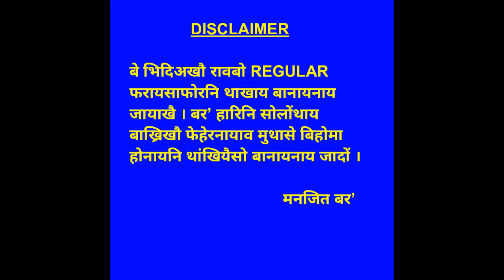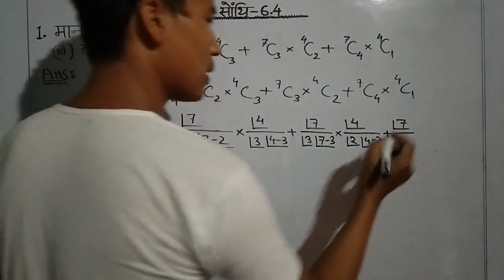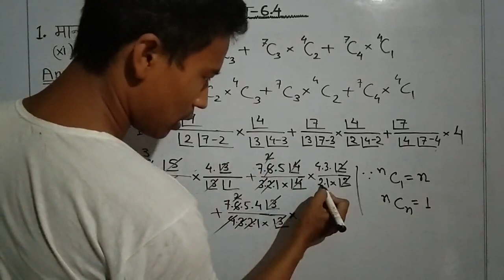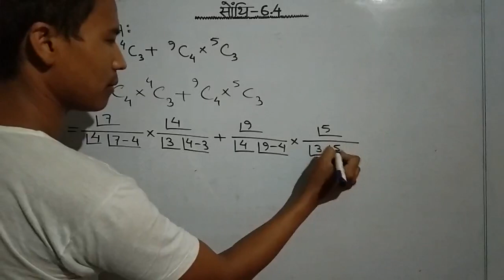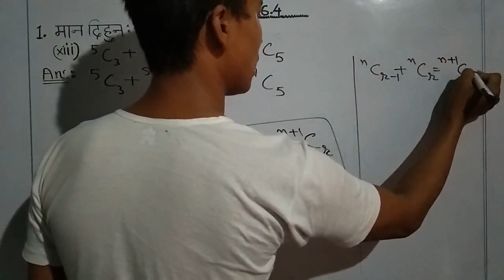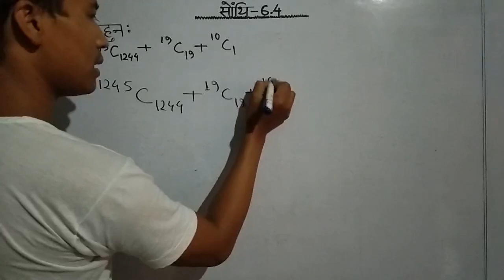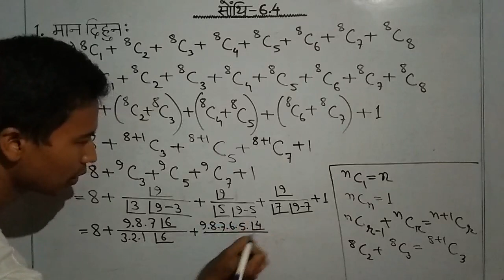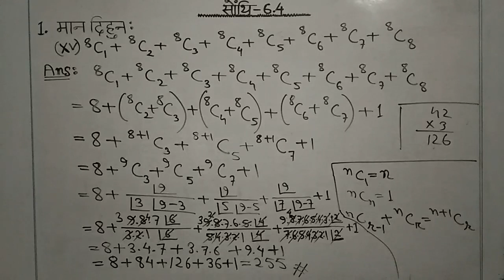class x advanced mathematics || bodo medium || class no. 10AdvL6 - 017 || ex 6.4 || part 2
class x advanced mathematics || bodo medium || class no. 10AdvL6 - 017 || ex 6.4 || part 2 || class ten advanced mathematics chapter 6  || permutation and combination || boro medium

Bodo or Boro is a small tribe, inhabitants of North East India, mainly in the Indian state Assam. This tribe have been fighting to protect their identities since the British rule in India. Today this tribe has the great importance to enrich their educational materials in its language in various fields - wheather it may be online or offline. This video is a part of contribution to the tribe.